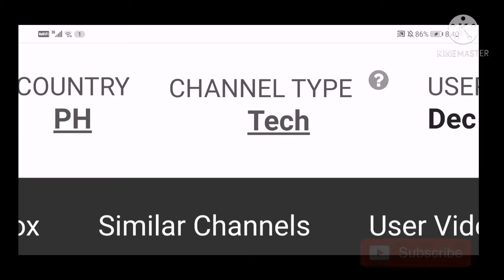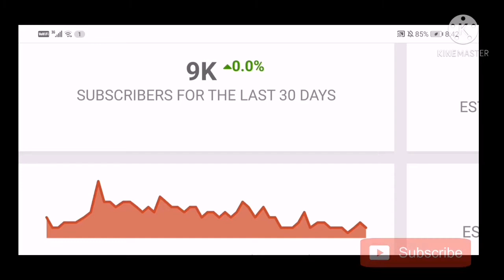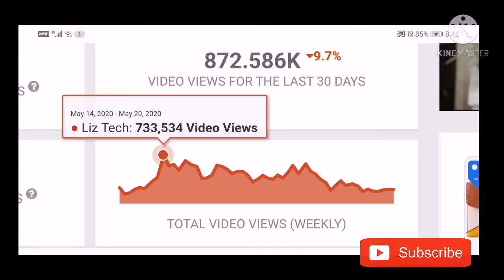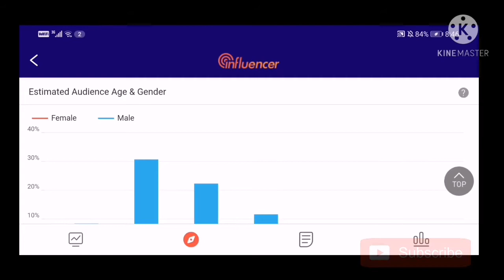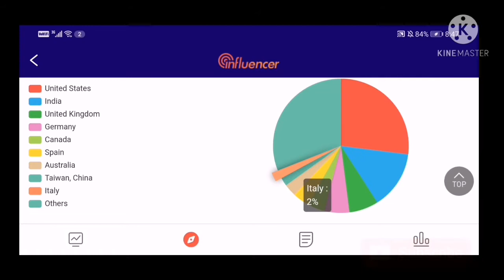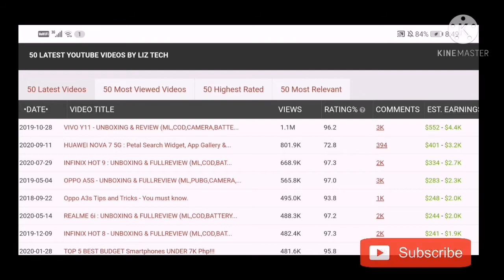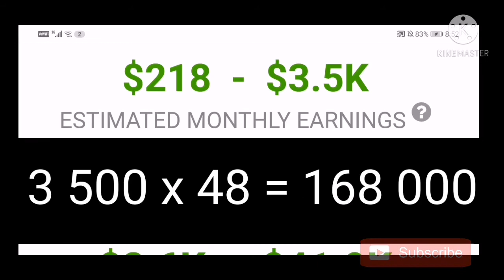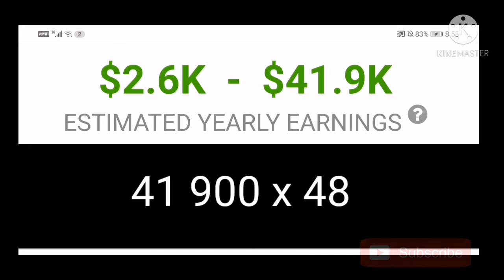LIZ TECH - YOUTUBE SAHOD - MAGKANO BA ANG YOUTUBE SAHOD NI LIZ TECH